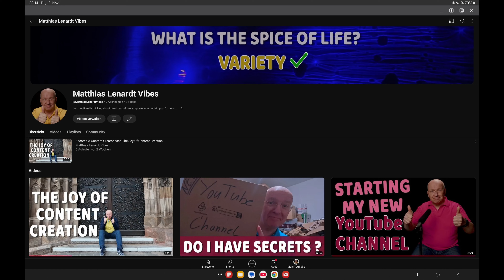YouTube Is On Easy Mode! Is It Really? I Made The Test | Unintentional ASMR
I created two new channels and made the test. I only believe it when I see it myself, because lot's of videos try to explain us that YouTube is on easy mode now.